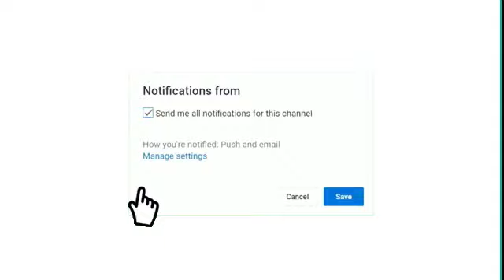القنوات الناقلة مباراة الاهلي ضد سيمبا في مباراة اياب